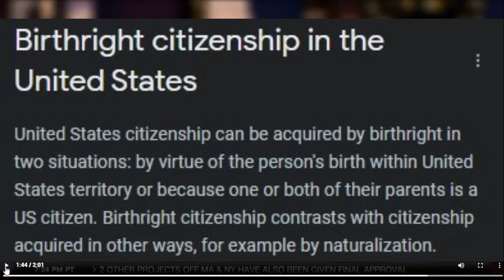More Proof Ramen Noodles Does NOT Have A Plan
In a recent interview with Abby Phillips on CNN,  GOP candidate, Vivek Ramaswamy, revealed that birthright citizenship (something he benefited from) should be abolished. And should he become president, that will be on his to do list.